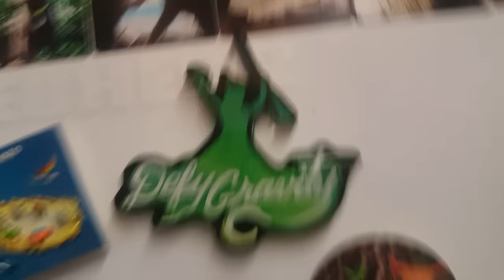Wicked In A Nutshell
been workin for seven hours straight 👍🏻
now excuse me, my hand just fell off.